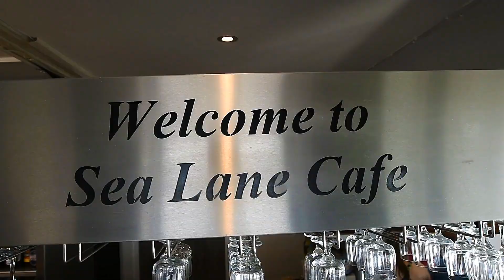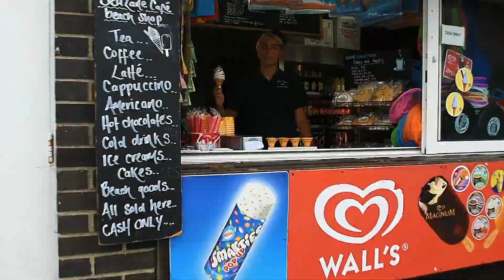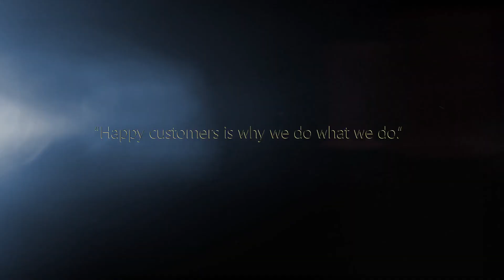Sea Lane Beach Cafe at Goring-by-Sea- TESTIMONIAL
We love filmmaking and all the bits that help to tell our client stories: from preproduction meetings to filming our vision and creating our little masterpieces putting loads of energy, joy and heart into every second of a video we make.

It is a biggest reward to have a happy, pleased and proud customer who's willing to recommend us to anyone. Returning customers of ours simply prove that.

Pleased customers are the reason why we do what we do. And whilst doing what we're passionate about - we've granted ourselves a name in the industry of being UK's most favourite restaurant filmmaker.

And we promise to never stop!